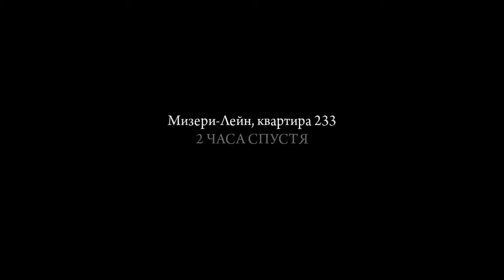Mafia II: Definitive Edition. Глава 5 - Циркулярка (МАКСИМАЛЬНАЯ СЛОЖНОСТЬ)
Записал я значит все 15 глав на минимальной сложности, но когда я стал проверять видео на авторские права, ютуб на ВСЕ видосы заругался и пару даже запретил показывать, а запретил он из-за первой кат-сцены 7 главы где в начале примерно 20 секунд звучала песня Eddie Cochran C'mon Everybody (Remastered 2003) и потом где-то в радио у меня попалась песня: Guitar Slim The Things That I Used to Do. Так-как я игру прошёл и мне она показалась не очень затянутой и сложной, я решил её перепройти на высокой сложности и с отключённым радио, и потом как я дошёл до 7 главы вообще музыку отключил и из-за этого начало 7 главы выглядит немного "кастрировано". В этой игре к сожалению если полностью отключить аудио, то к примеру как шум дождя и даже шум города в кат-сценах вообще не слышно, а слышны только голоса персонажей и это выглядит как по мне не очень, и из-за этого я решил только отключить в настройках радио. К сожалению после отключение радио часть атмосферы 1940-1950 годов потеряна, но я планирую всё же выложить ролики где я проходил на минимальной сложности потом тоже, но местами порезанными чтобы ютуб не сильно ругался. На лёгкой сложности прохождение будет потом в этом же плейлисте, но только видео будут с доступом по ссылке, и в этом прохождение я особо не резал поездки от точки к точке тем самым сохранив много музыки из радио, а этот и другие ролики без радио и прилично поездок порезано, чтобы сохранить динамичность хотя бы.

Монтаж: VEGAS Pro 19.0